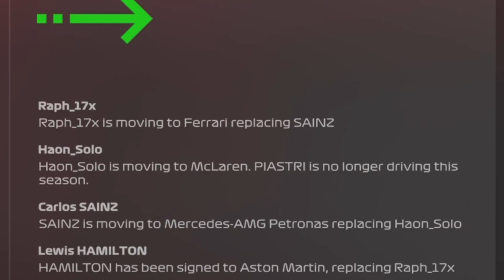MID-SEASON TEAM SWITCH TO FERRARI! - F1 23 Co-Op Career #8